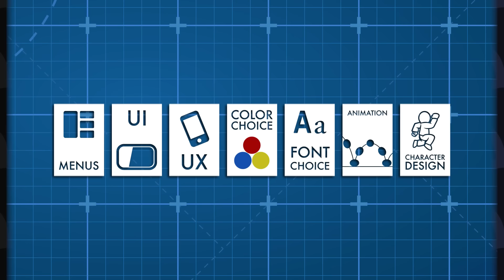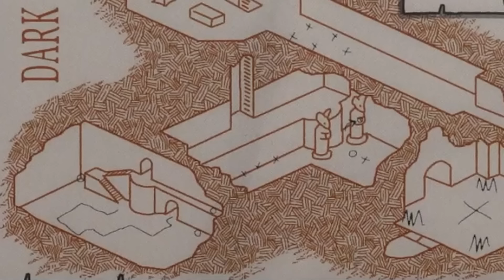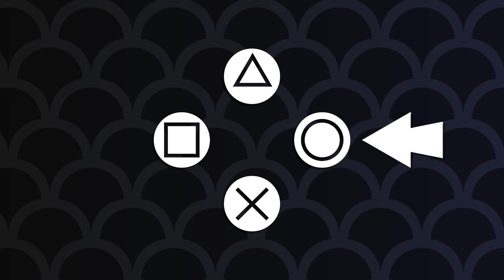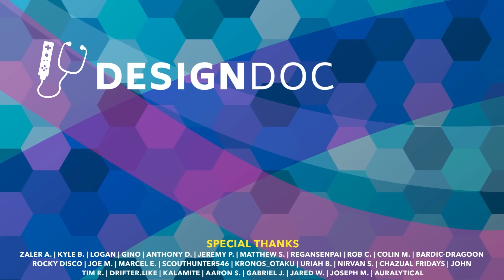Good Design, Bad Design Vol. 14 - Great and Terrible Graphic Design in Games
Play War Thunder for FREE on PC, PS5 and Xbox Series X|S . Follow the link to download the game and get your exclusive bonus now. Thank you for supporting the channel!

We’re back with another Good Design, Bad Design, where we look at the great and terrible graphic design and visual communication in video games. Nothing says ‘Presentation of Information’ quite like a tutorial. Let’s look at some good and bad tutorial levels and sequences. Then, why leaving all your instructions in the instruction manual might be a bad idea, and a modern update to the concept of the instruction manual itself. Last, we’ll look at some symbols that might get lost in translation.

Featuring:
Splatoon 3
Sonic Unleashed
Driver
Tunic
Splatoon again
Kirby Super Star briefly
DDR 5th Mix JP
Katamari Damacy

Patrons get ad-free episodes early, plus access to our behind-the-scenes podcast.